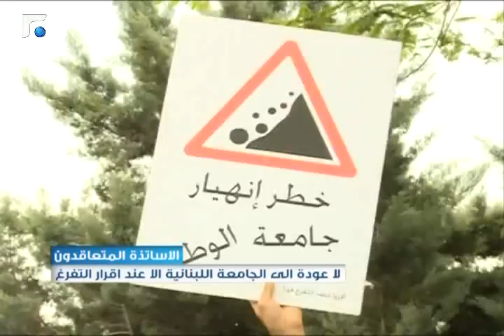النشرة الصباحية 29/05/2014